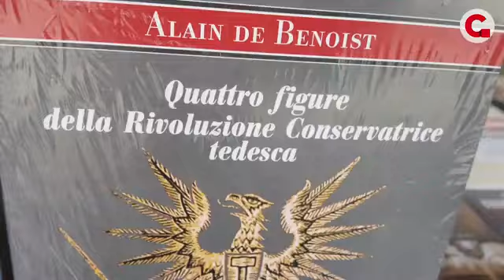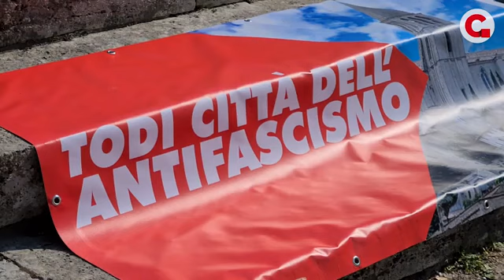Todi, libri neri e bella ciao